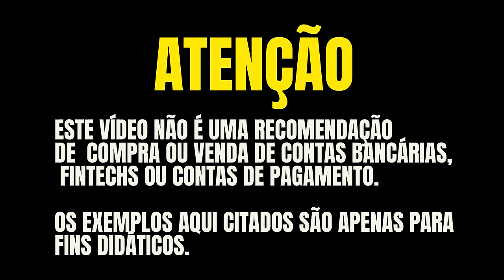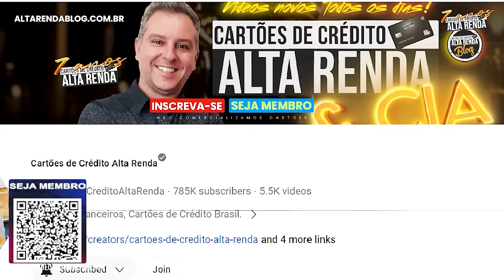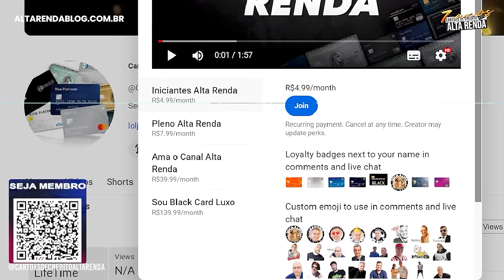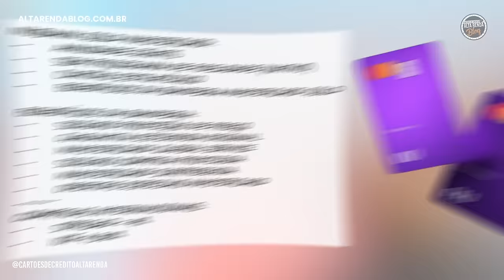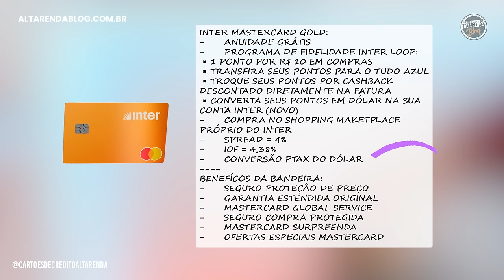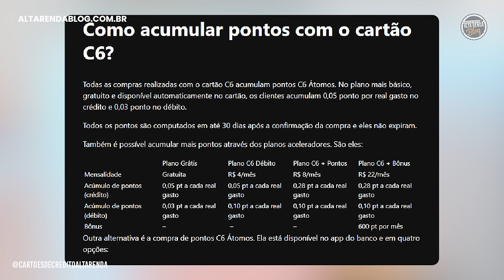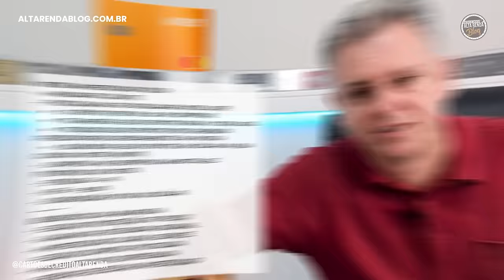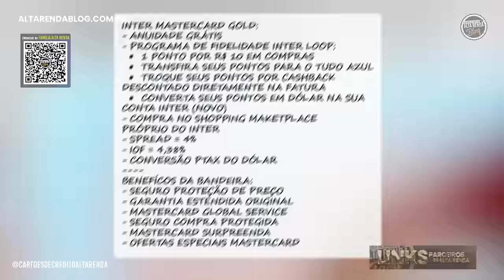💳NUBANK GOLD, INTER GOLD, C6BANK STANDARD! QUAL DESTES TRÊS CARTÕES É O MELHOR DE 2024?, CONHEÇA.